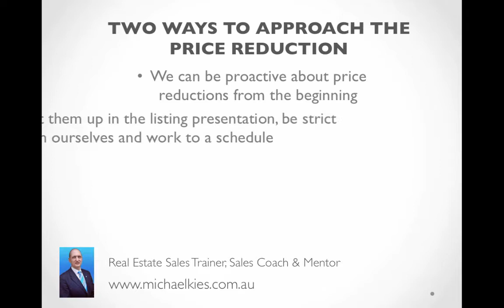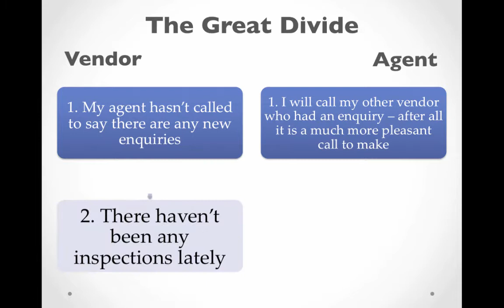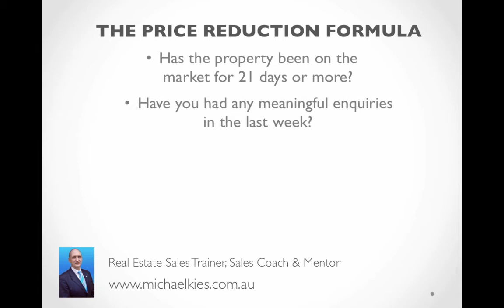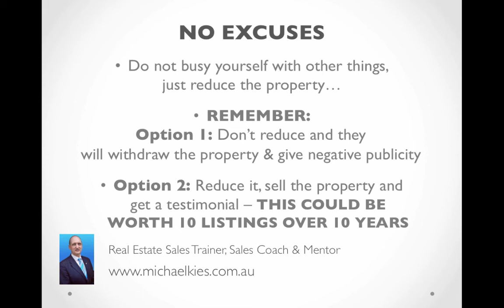The Price Reduction Formula for Real Estate Agents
Michael Kies shares the Price Reduction Formula that helped him to average 11 house sales per month during his career.

Michael Kies' Accolades:
Top salesperson | Weeks and Macklin Real Estate
Top salesperson | L.J. Hooker SA/NT for five consecutive years
Top salesperson | Awarded by R.E.I.S.A. (SA) for 2 years - Northern Region
Top salesperson | L.J. Hooker Internationally